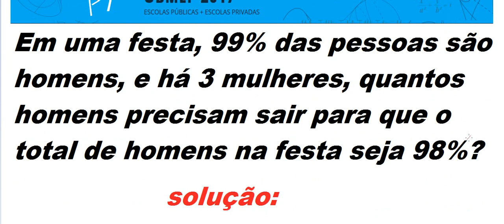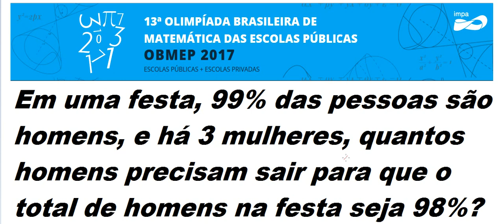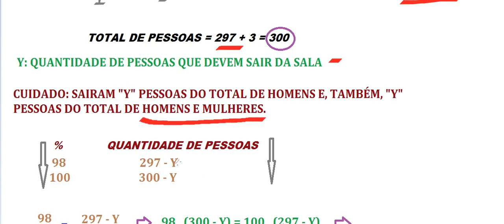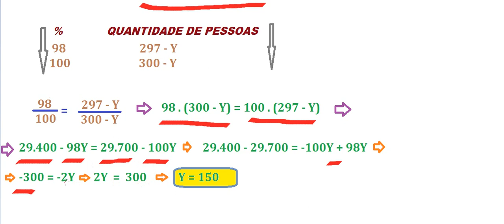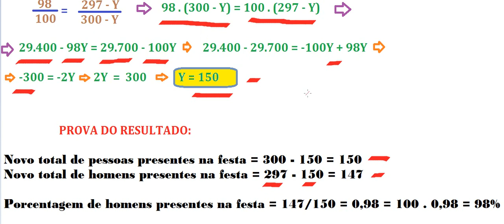CURSO RACIOCÍNIO LÓGICO RESOLUÇÃO PROVA OBMEP 2017 13ª OLIMPÍADA BRASILEIRA MATEMÁTICA ESCOLAS PÚBLI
Nível 2 – 8º e 9º anos do Ensino Fundamental – 1ª Fase – 6 de junho de 2017

Questão 16. Em uma festa havia somente 3 mulheres, e 99% dos convidados eram homens. Quantos homens devem deixar a festa para que a porcentagem de homens passe a ser igual a 98% do total de participantes?

REGRA DE TRÊS SIMPLES E DIRETA E PORCENTAGEM, PROPORÇÃO, PROPORCIONALIDADE.

OLIMPÍADA BRASILEIRA DE MATEMÁTICA DAS Escolas públicas e COLÉGIOS privados.

PARADOXO DA PORCENTAGEM.
VOCÊ CONSEGUE RESOLVER ISSO?
DESAFIO MATEMÁTICO.
Esse problema estudado, um exercício solucionado é um tanto quanto paradoxal.
Quociente de Inteligência (QI). numerador, denominador, razão.
grandezas indiretamente proporcionais, frações.

CURSO DE RACIOCÍNIO LÓGICO RESOLUÇÃO DA PROVA DA OBMEP DE 2017 QUESTÃO RESOLVIDA DA 13ª OLIMPÍADA BRASILEIRA DE MATEMÁTICA DAS ESCOLAS PÚBLICAS E COLÉGIOS PRIVADOS.

Enunciado do problema ou exercício com solução e gabarito: Em uma festa, 99% das pessoas são homens, e há 3 mulheres, quantos homens precisam sair para que o total de homens na festa seja 98%?

Medalhistas de ouro, prata e bronze da obmep (medalhas para os premiados). Prêmios da 13ª edição da OLIMPÍADA BRASILEIRA DE MATEMÁTICA DAS ESCOLAS PÚBLICAS.

Gabarito da obmep 2017, SBM, SOCIEDADE BRASILEIRA DE MATEMÁTICA, MINISTÉRIO DA CIÊNCIA TECNOLOGIA INOVAÇÕES E COMUNICAÇÕES, MINISTÉRIO DA EDUCAÇÃO, BRASIL, impa, Instituto de Matemática Pura e Aplicada,